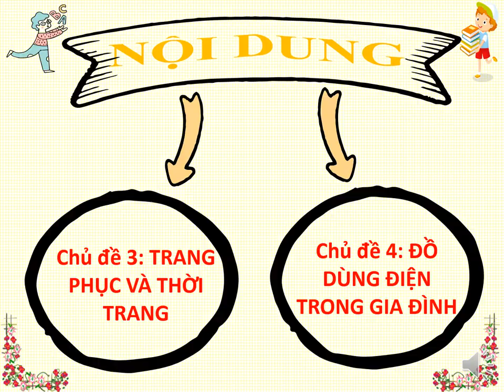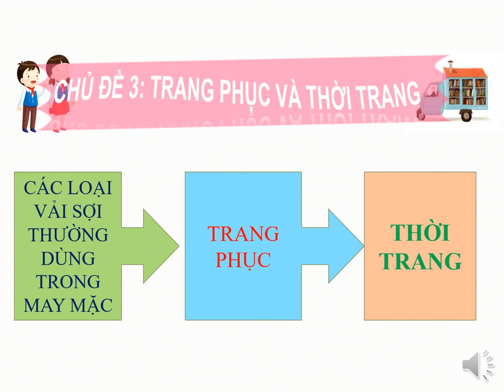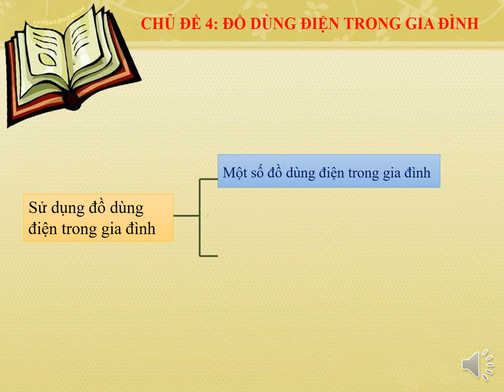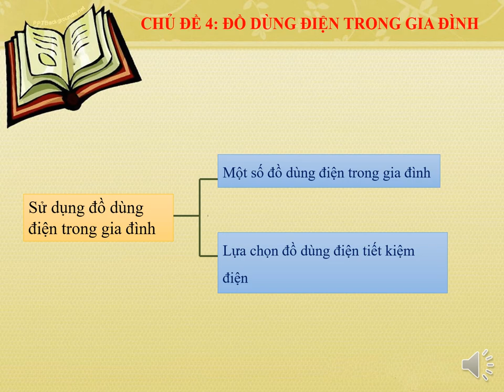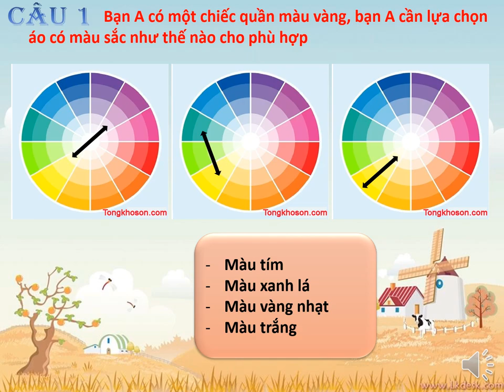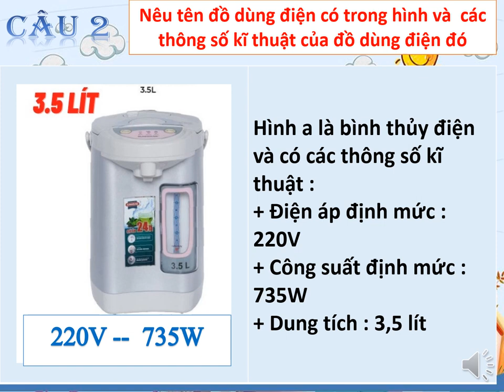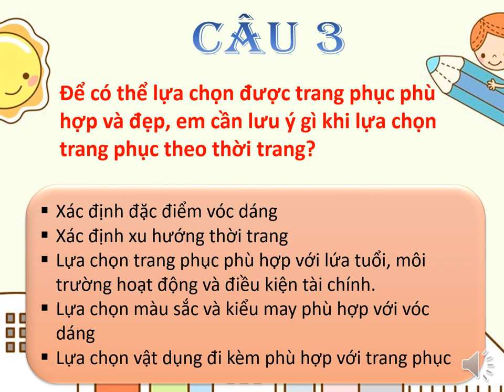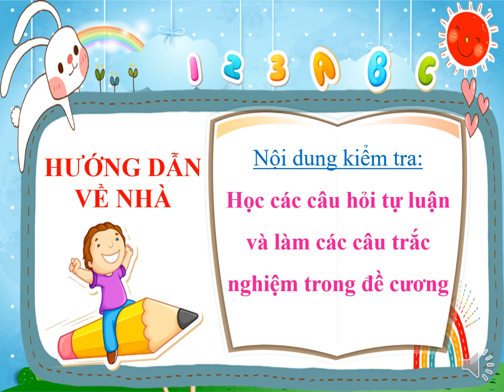CÔNG NGHỆ 6 - Ôn tập KTHK2 (2023-2024)